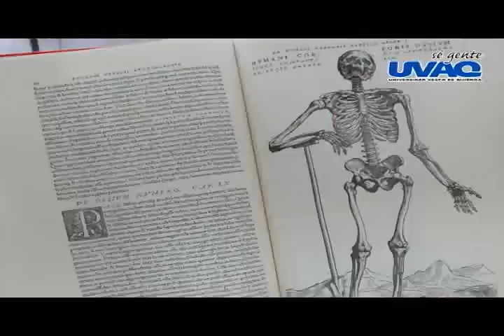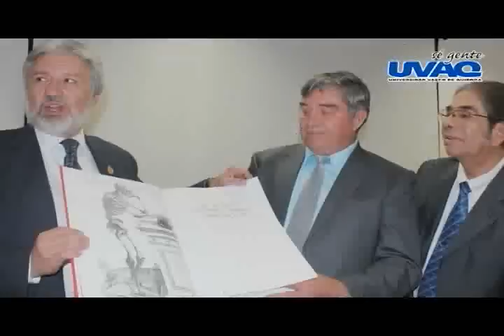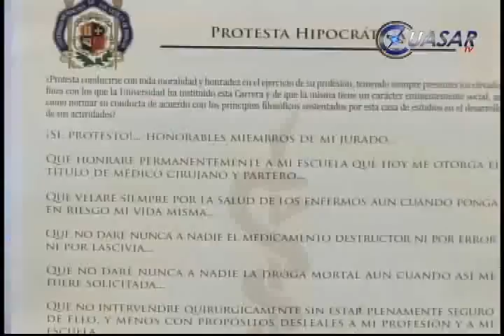Noticias de Michoacán, CuasarTv 30 de Noviembre 2012